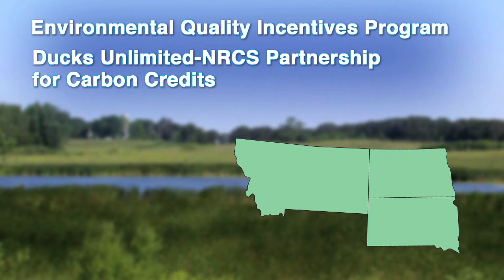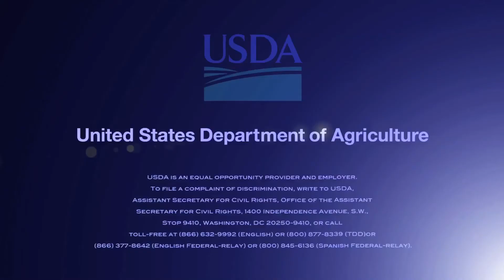Protecting Prairie Potholes For Wildlife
USDA's Natural Resources Conservation Service is helping landowners restore wetlands and grasslands.